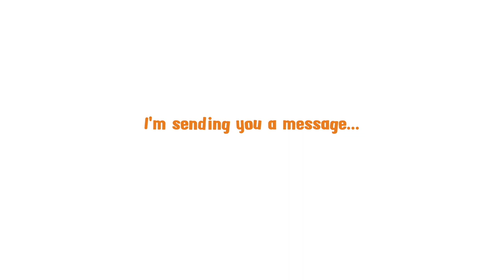Seb's Saturday Morning session Episode 1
Bienvenue a l'introduction de Seb's SMS ou je vais vous expliquer en quoi consiste les vidéos.
A travers de principes de développement personnel je serai votre coéquipier, votre coach pour que après une dure semaine de travail vous puissiez être performant sur et en dehors du terrain et de passer un bon match!
C'est parti!